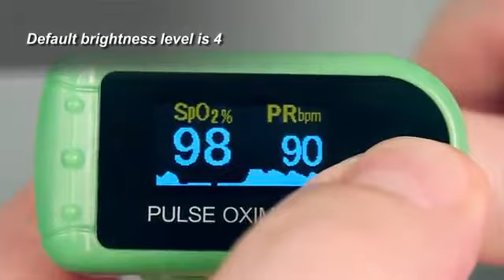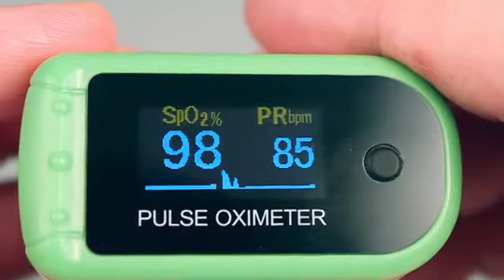Dynarex Finger Pulse Oximeter Demonstration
The 7088 Finger Pulse Oximeter is demonstrated by Dynarex.

Video Credit: Dynarex Corporation